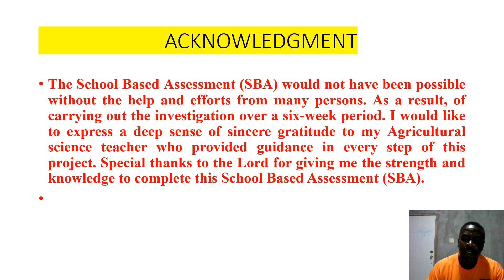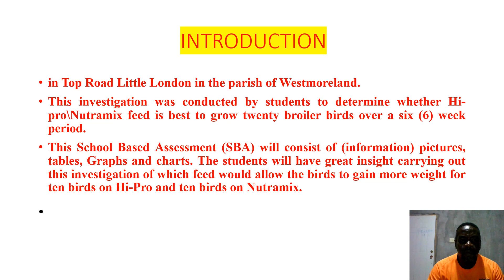(CXC SBA Agri Sci) This is a example of how an Introduction an Acknowledgement should be written .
A project introduction is a paragraph or paragraphs explaining what a project is about. It should include key details about the project that give the reader enough information to understand the purpose and scope of the project.

What is an acknowledgement in a project/research paper? The acknowledgment section of a project or research is written to show gratitude to the persons or institutions who significantly contributed during the project/research and helped you complete your project.